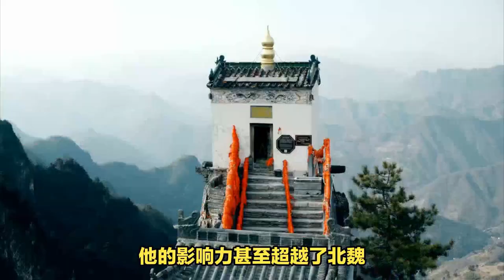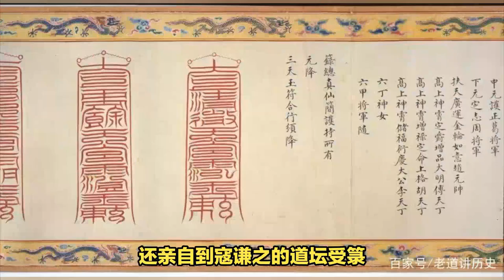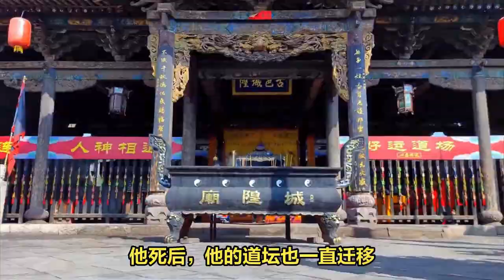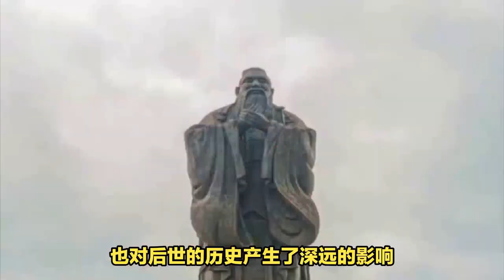道教人物|探秘北天师道：寇谦之如何改革道教影响后世？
大家好，欢迎来到我的频道！今天我们将深入探讨北魏时期的道教名士寇谦之。他是一位充满传奇色彩的人物，对天师道进行了重大改革，影响了后世的道教教义和教规。同时，他还是太武帝的亲信，参与了许多军国大事，甚至促成了北魏的灭佛运动。寇谦之的人物复杂，受到尊崇和赞扬，同时也遭到了批评和反对。

这个视频将为您揭开寇谦之的神秘面纱，让您了解他的生平、思想、贡献和争议。

寇谦之是一个有着非凡经历和才华的人，曾在嵩山修道，成为天师道的继承者。他在北魏朝廷中拥有极高的地位，被尊为国师，为太武帝出谋划策，参与了许多重大的政治决策。他对天师道进行了重大改革，摒弃了原有的教义和制度，引入了儒家和佛教的思想和仪式，形成了北天师道或新天师道的风格。

寇谦之的改革受到了太武帝的支持和推广，使得天师道在北魏社会中得到了广泛的传播和信仰。然而，他的改革也遭到了一些道教徒的反对和抵制，他的反佛教态度引起了佛教界的强烈反应。他在政治上的参与，特别是灭佛运动，引发了争议和反对。

寇谦之的生平可以分为三个阶段：修道阶段、入朝阶段和去世阶段。他声称得到太上老君的传授，成为天师道的继承者。在北魏朝廷中，他得到太武帝的支持，推动了一系列政治改革，包括灭佛运动。他的思想涉及改革天师道和反对佛教两个方面。

总体而言，寇谦之是一个在道教历史上留下深刻印记的人物，他的影响力超越了北魏，对后世的道教和中国文化产生了深远影响。他的人物形象既有光辉的一面，又有阴影，这使得他成为一个备受争议的历史人物。

邀请您继续观看我们频道的其他视频，深入了解中国历史和文化。感谢您的支持，希望您喜欢这个视频！如果您有任何想法或建议，请在评论区分享。再见！